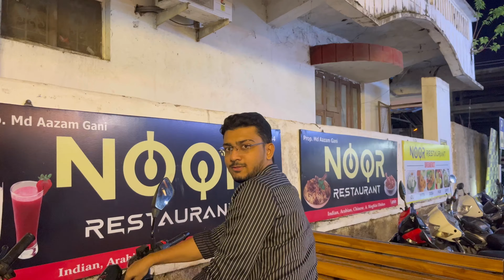Gulbarga’s Best Pani Pure | Girls favourite pani pure Place hai ye Guy’s 😄| Tasty 😋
Hi Guy’s Assalamu alaikum

Welcome Back to Another Video Where,
In this video we are going to explore, Street Pani Pure and some other item’s,
You gonna find some tasty food , and more..
You can enjoy 😉 with your family and friends,🤩
Pani pure
Location 📍Kharge petrol pump Beside Lassi Shop
Maska Bun
Location 📍OPP Dargha Khawaja Bande Nawaz Gulbarga
Starter at Faizan family Restaurant
Location 📍Beside Khawaja Baazar Gulbarga